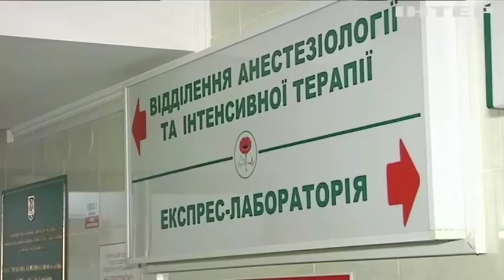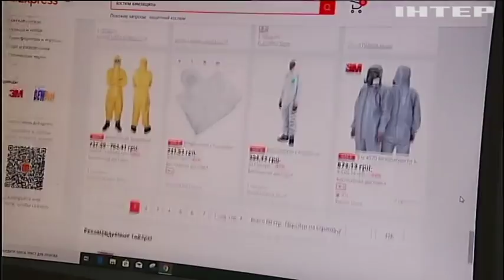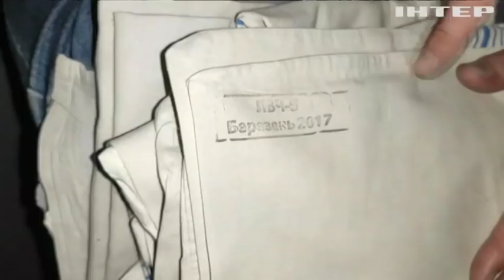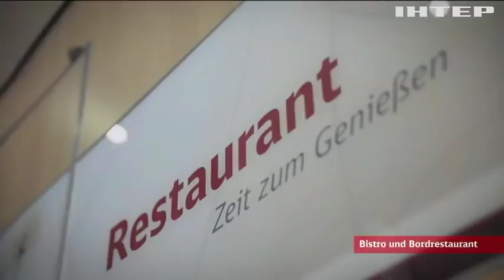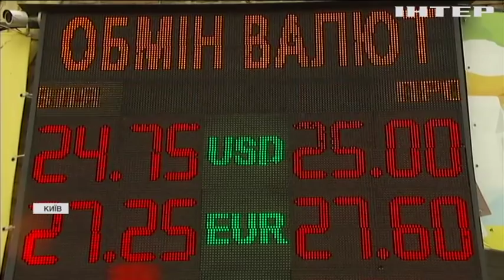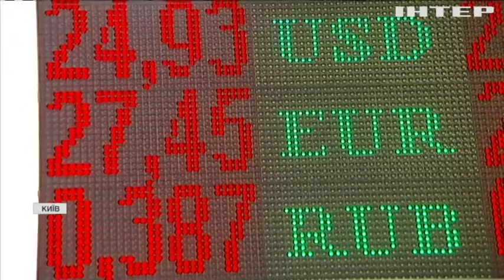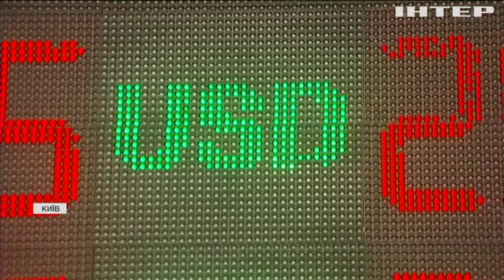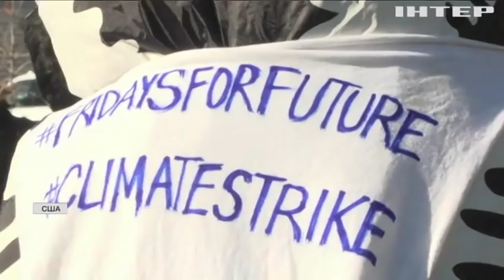Подробности недели, выпуск за 31 января 2020 года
Дивіться у цьому випуску: Надзвичайна коронавірусна ситуація: чи варто боятися українцям? Гривню відпустили у вільне плавання: експерти пояснили, що буде з національною валютою. Чому в Україні зима без снігу і морозу?